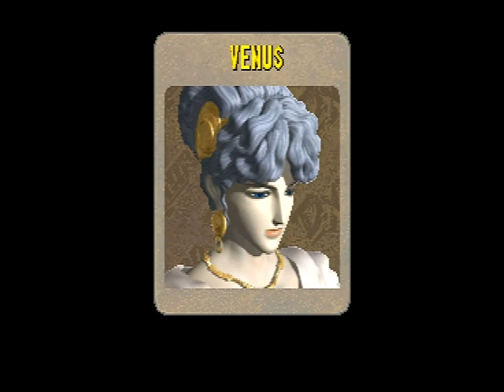D-Xhird (Sega Saturn) 1P Mode as Sanjuroh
D-Xhird (Sega Saturn) 1P Mode as Sanjuroh. Note: All of my gameplay videos are uploaded for entertainment, not for skill.